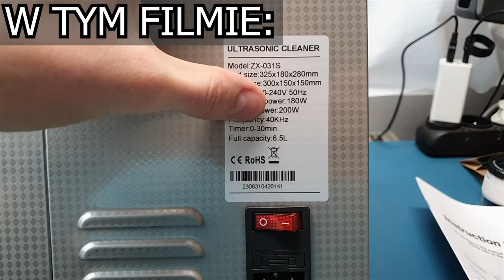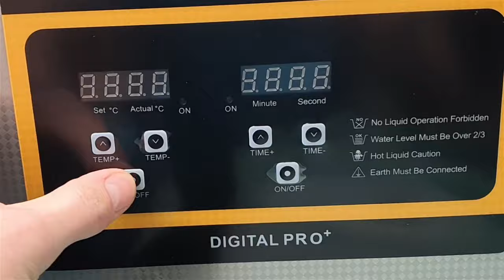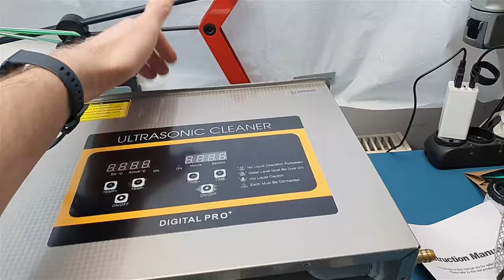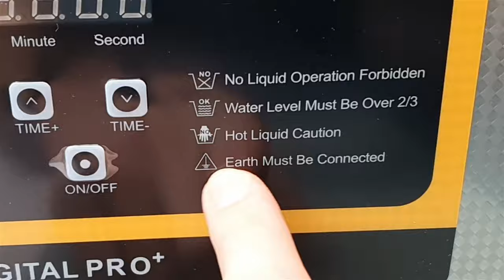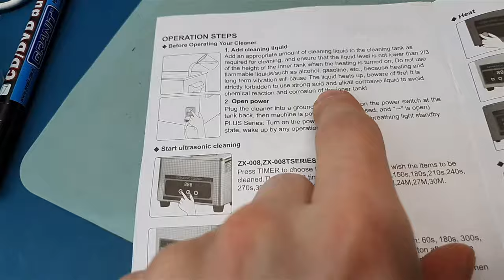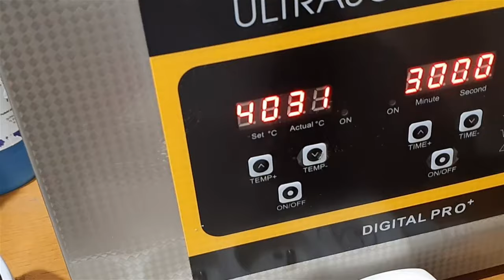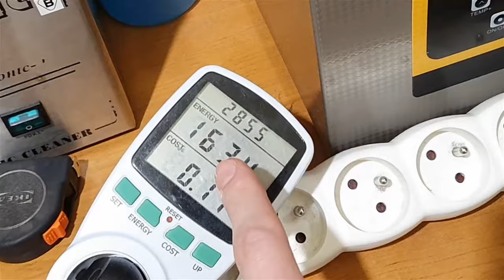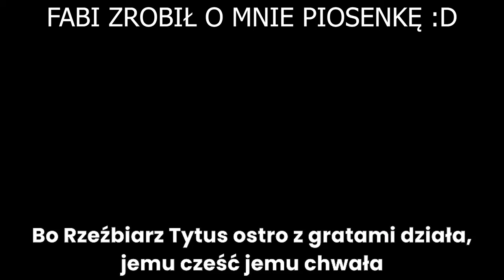Co ma w środku i jak działa Myjka Ultradźwiękowa? Unboxing i test GeekBuying Geekbes ZX-031S 6,5l :)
Cyfrowa myjka ultradźwiękowa Geekbes 6,5 l, moc ultradźwiękowa 180 W, moc grzewcza 200 W, regulowany czas/temperatura, manicure pedicure SPA Salon fryzjerski sprzęt do różnych kosmetyków do włosów tatuaż na paznokciach metalowe narzędzia, rozmiar zbiornika: 300x150x150mm/11,8x5,9x5,9 cala

Hej, dziś to Wy będziecie uczyć/pouczać mnie jak używać myjki ultradźwiękowej i co do niej wlewać aby myć elementy elektroniczne i części samochodowe :) Chociaż też potestuję jak to myje mniejsze zabawki np. biżuterię i w ogóle co tam jeszcze można myć z przedmiotów użytku codziennego?

Myjka dla mnie głównie ma być jako warsztatowa do mycia części samochodowych, elektronicznych, PCB, płyt głównych, elektroniki po zalaniu, narzędzi, głowic drukarek (zatkane zaschniętym tuszem dysze głowicy drukarki atramentowej), wtryskiwaczy benzynowych, wtryskiwaczy LPG z impulastorem :) (impulsator już zrobiłem, będę testować na złomowych wtryskiwaczach LPG czy coś dam radę umyć :) ) - chociaż wtryskiwacze LPG Prins/Prinsa z poprzedniego odcinka wysłałem do Marka na specjalistyczne czyszczenie i sprawdzenie wtryskiwaczy gazowych - zajawka filmu tutaj - "PRINS VSI - jak wymienić reduktor LPG na STAG R02 + diagnoza - reduktor czy wtryskiwacze Keihin?"

Wiele osób szuka też myjki do mycia gaźników i innych tego typu precyzyjnych mechanizmów :)

Powiem Wam, że dopiero niedawno używałem pierwszy raz małej myjki ultradźwiękowej i możliwości są przepotężne - nie wiedziałem, że to aż tak dobrze myje!

W tym odcinku sprawdzę realną moc urządzenia (zarówno samych przetworników ultradźwiękowych (ultradźwięków) jak i moc grzewczą grzałki :) ), sprawność energetyczną (power factor) oraz jak zbudowana jest taka myjka w środku i co jest w zestawie gdy przychodzi do nas paczka po zakupie :) Przejrzę też instukcję użytkowania - i będzie tam kilka ciekawych informacji :) np. jak bezpiecznie używać takiej myjki ultradźwiękowej aby się nie poparzyć i cenna uwaga, aby nie używać ŻADNYCH CIECZY ŁATWOPALNYCH !!! A wiem, że ludzie używają alkoholi typu IPA (izopropanol), denaturat, nafta, diesel, benzyna ekstrakcyjna - co niestety może wiązać się z wystąpieniem samozapłonu! Nie wiedziałem tego wcześniej!

No ale muszę się więc doszkolić z zakresu używania tego typu myjek oraz jaką chemię czyszczącą dobierać do jakiego typu zabrudzeń - wyczytałem, że ludzie leją płyn do mycia naczyń, proszek do prania, używają tabletki do zmywarki, czy zasadowy płyn do mycia silników :D
Macie coś sprawdzone, aby tanio z wodą z kranu myć np. części samochodowe typu EGR czy przepustnica?

Liczę na Wasze rady, doświadczenie w takich tematach, komentarze i sugestie jak mam tego używać poprawnie na przyszłość :)

Wracając do tematu myjki - kiedyś naprawiałem taką myjkę Polsonic - Myjka ultradźwiękowa Polsonic Sonic 0,5 220V 80W naprawa uszkodzona ultrasonic cleaner repair trafo
I próbowałem kiedyś też naprawić myjkę VEVOR - Nienaprawa myjki ultradźwiękowej VEVOR JPS-20A - dlaczego nie działa?

A kto przeczytał opis do końca, niech napisze w komentarzu: "Ultradźwięki w sedesie! :D"
Facebook GRUPA: Rzeźbiarnia :) - "Rzeźbiarnia - grupa wsparcia technicznego kanału Rzeźbiarz z YouTube :)"

Zapraszam Was serdecznie, można dzielić się doświadczeniem, coś sprzedać, zapytać - wszystko w granicach rozsądku :)

Do zobaczenia! ;)

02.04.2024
33 498